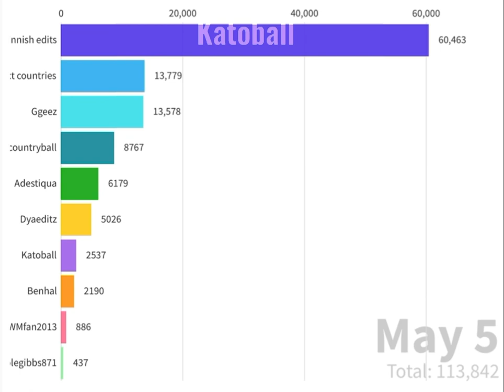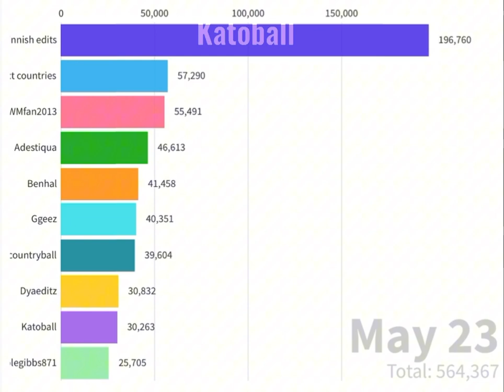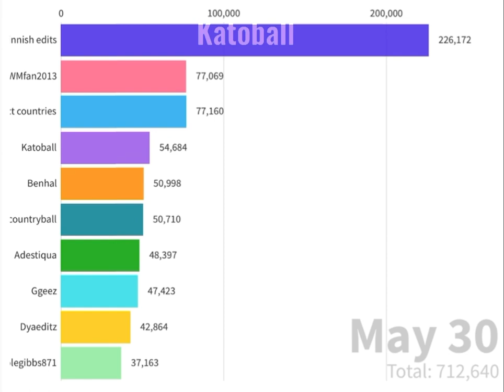Top 10 channels in kato that gained the most views in may 2023